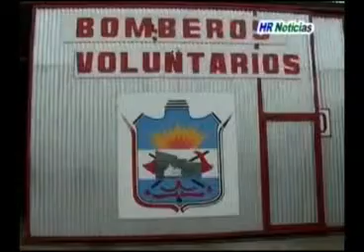Elevan sumario a ex jefe del cuartel de Bomberos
Lo confirmó el Dr. Daniel Fernandez quien patrocina a la Asociación Bomberos Voluntarios de Villa Huidobro. Sobre este tema el letrado aclaró que esta causa administrativa se resolverá en la ciudad de Córdoba a través de la Federación de Bomberos.